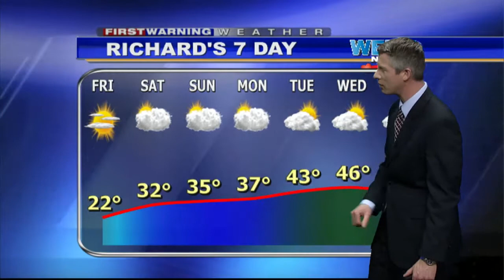3 05 15wx custom forecast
Happy Birthday Richard!